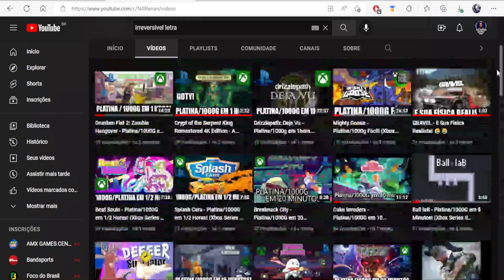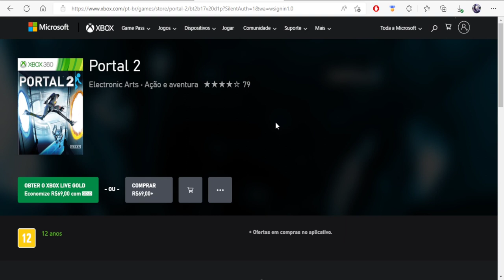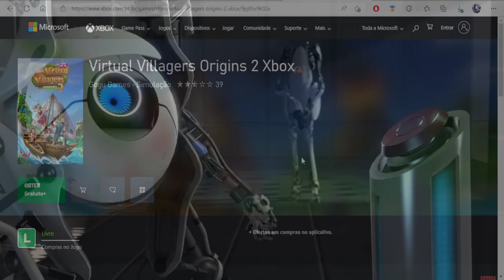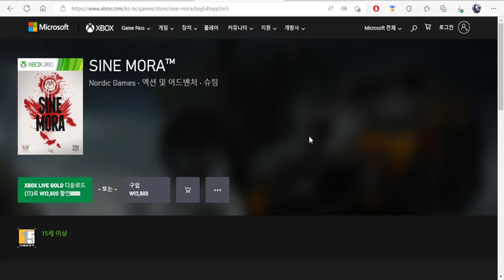4 Jogos GRÁTIS pra Sempre Xbox One/360 - Games With Gold de TODAS as Regiões (Setembro 2ªQuinzena)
Jogos:
▶️ Double Kick Heroes (Brasil)
▶️ Portal 2 (Brasil)
▶️ Virtual Villagers Origins 2 Xbox (Brasil)
▶️ SINE MORA™ (Coréia do Sul)

Twitter Canal: @bawgamers
Gamertag: x NILL RAYDEN x
PSN ID: xNillRay